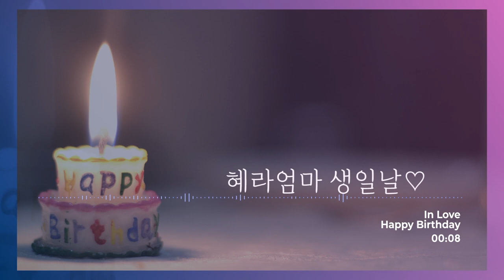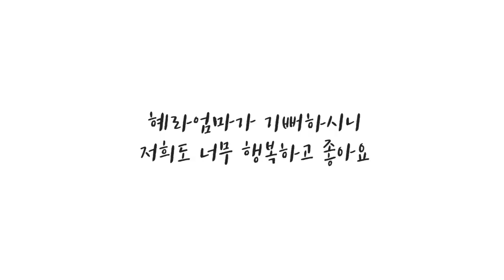⭐️혜라엄마의 생일 선물 언박싱🎁